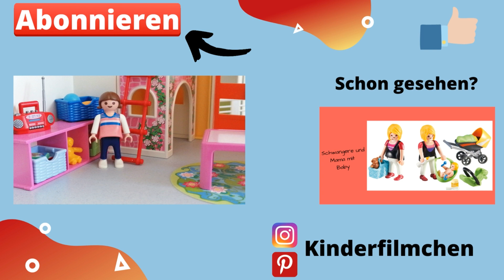Playmobil Film deutsch - Schule nach den Sommerferien - Homeschooling in Coronazeiten - Familie Groß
Heute möchte euch Sofia von ihrem Schulalltag nach den Sommerferien erzählen. Also sie möchte euch einfach mal zeigen, wie die Schule so abläuft und was sie im Homeschooling macht und wie sie da auch noch lernt. Natürlich ist auch noch die ganze Familie da, darum wird euch Sofia auch noch zeigen, was der Rest ihrer Familie so macht.
Habt auf jeden Fall noch einen schönen Tag und bis zum nächsten Mal. Tschüss!